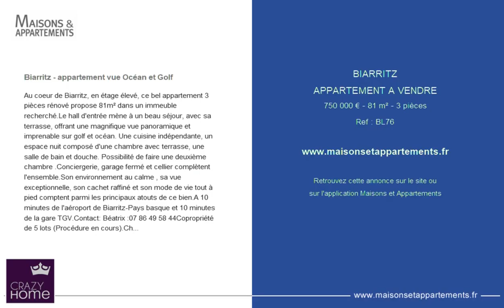BIARRITZ - APPARTEMENT A VENDRE - 750 000 € - 81 m² - 3 pièces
Référence : BL76

Biarritz - appartement vue Océan et Golf
Au coeur de Biarritz, en étage élevé, ce bel appartement 3 pièces rénové propose 81m² dans un immeuble recherché.Le hall d'entrée mène à un beau séjour, avec sa terrasse, offrant une magnifique vue panoramique et imprenable sur golf et océan. Une cuisine indépendante, un espace nuit composé d'une chambre avec terrasse, une salle de bain et douche. Possibilité de faire une deuxième chambre .Conciergerie, garage fermé et cellier complètent l'ensemble.Son environnement au calme , sa vue exceptionnelle, son cachet raffiné et son mode de vie tout à pied comptent parmi les principaux atouts de ce bien.A 10 minutes de l'aéroport de Biarritz-Pays basque et 10 minutes de la gare TGV.Contact: Béatrix :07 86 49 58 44Copropriété de 5 lots (Procédure en cours).Charges annuelles : 2164.00 euros.